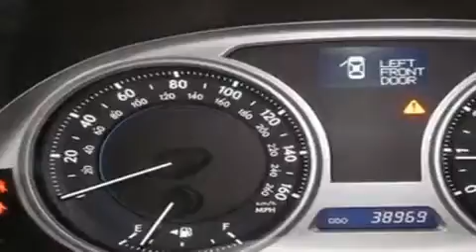2008 Lexus IS250 Seattle WA 98108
We are proud to present this 2008 Lexus IS250.

 Year: 2008
 Make: Lexus
 Model: IS250
 Engine: 2.5L V6
 Trans.: 6 Spd Manual
 Exterior: Black
 Miles: 38,968
 Interior: Black

 5910 Corson Ave S.

 Used 2008 Lexus IS250 Seattle WA